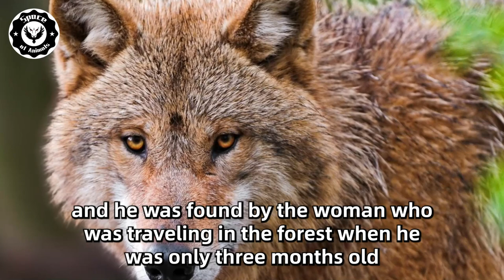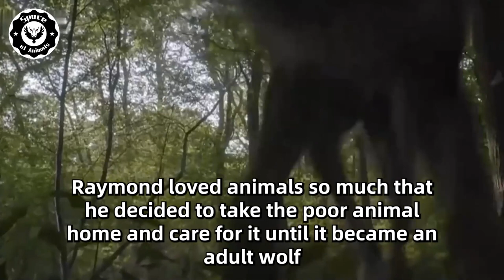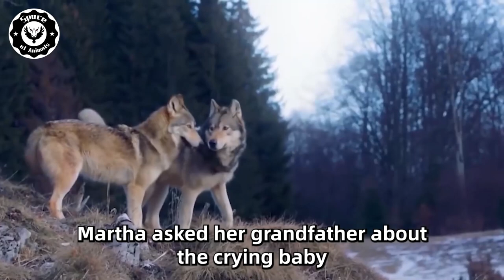Elderly Woman Saved 4 Wolf Cubs From Trap,Years Later,You Won't Believe How They Returned Her Favour